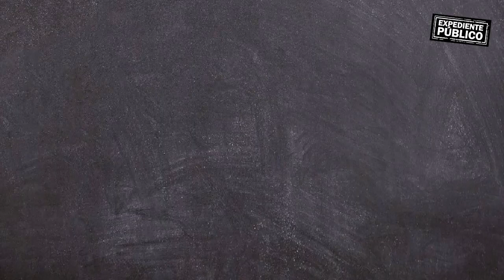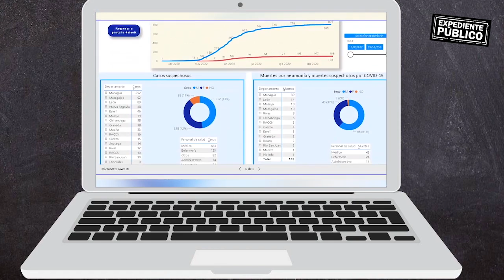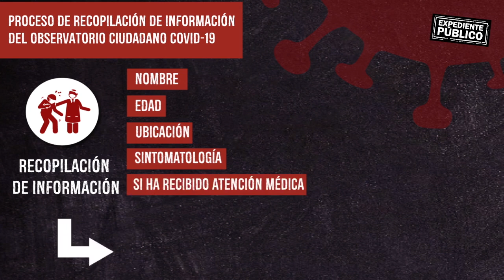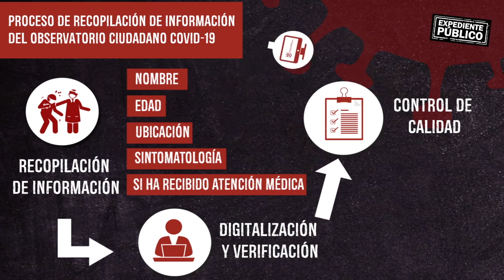Nicaragua 🇳🇮| Noticiero Voces en Libertad 15 de octubre de 2020